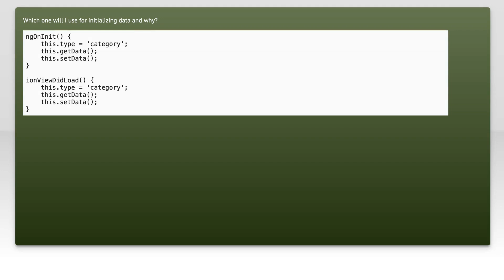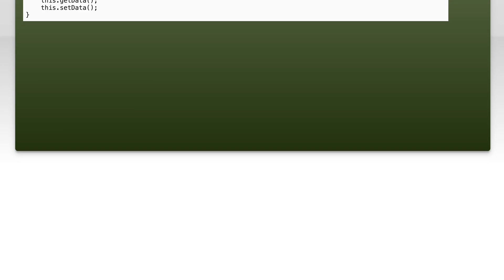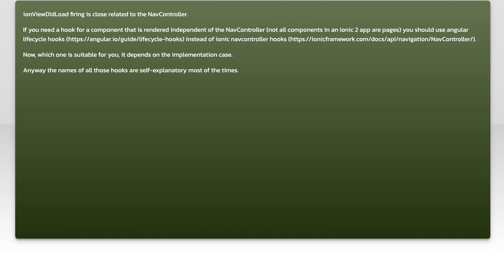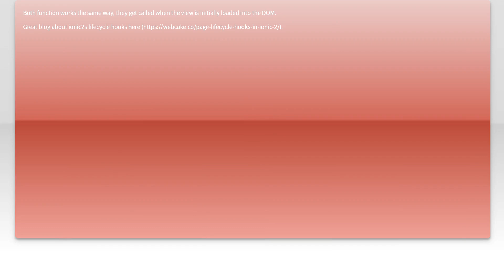ngOnInit vs ionViewDidLoad in ionic 2 or ionic 2+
angular: ngOnInit vs ionViewDidLoad in ionic 2 or ionic 2+

Related to: angular, ionic2, ionic3, ionic4